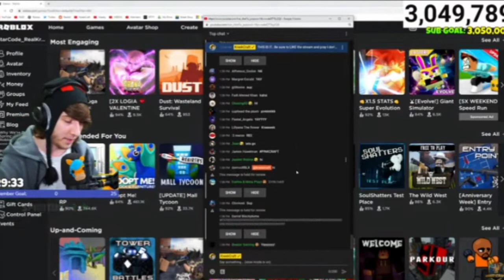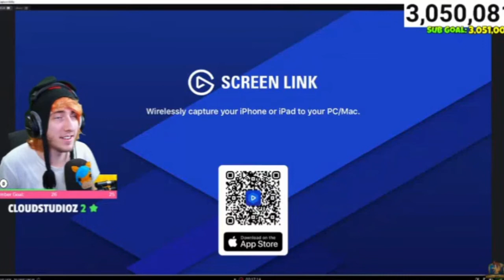Kreekcraft BEFORE & AFTER He Dyes His Hair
I mean that color does looks pretty swaggy on Kreek